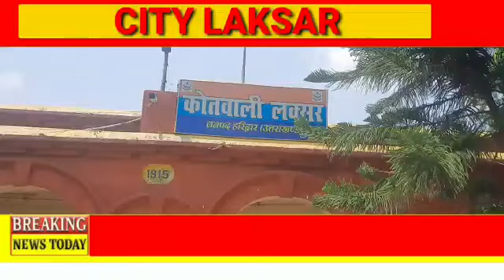पत्नी ने पति को मौत के घाट उतार वाया दोनो भेजा जेल